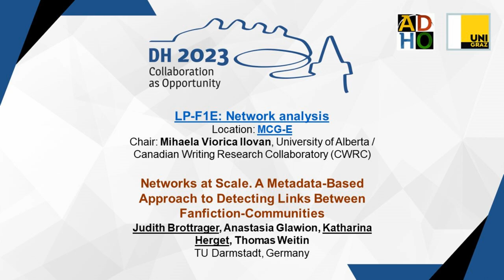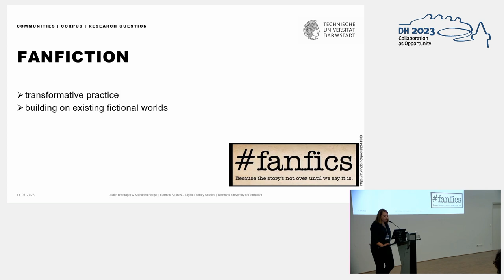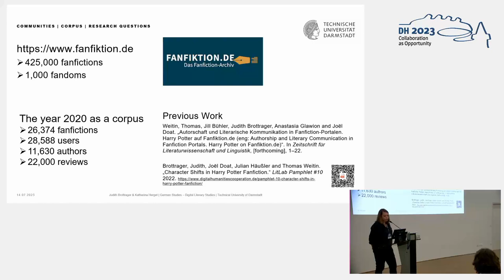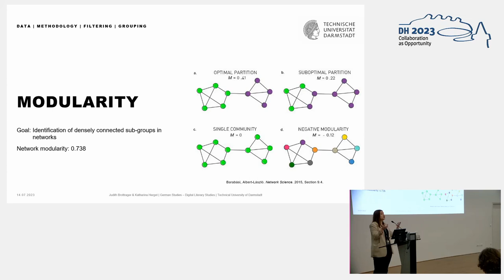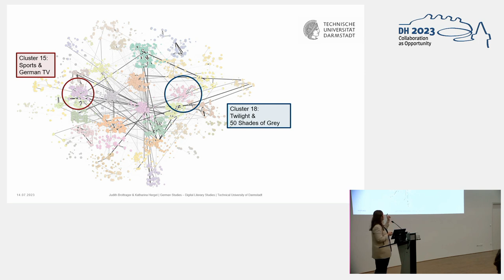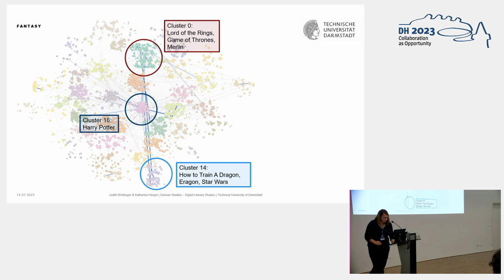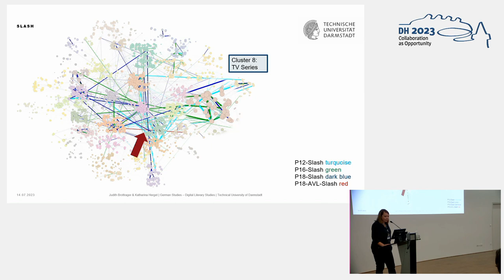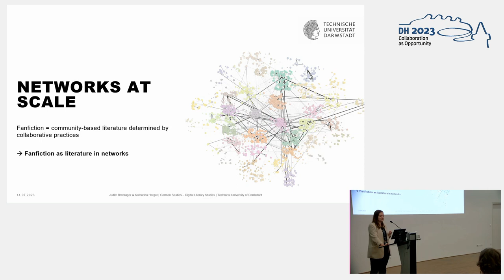Networks at Scale. A Metadata-Based Approach to Detecting Links Between Fanfiction-Communities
This video features the presentation "Networks at Scale. A Metadata-Based Approach to Detecting Links Between Fanfiction-Communities" by Judith Brottrager, Anastasia Glawion, Katharina Herget and Thomas Weitin, presented at the ADHO Digital Humanities Conference 2023 (DH2023) in Graz, which was hosted by the Department of Digital Humanities (formerly ZIM) of the University Graz.